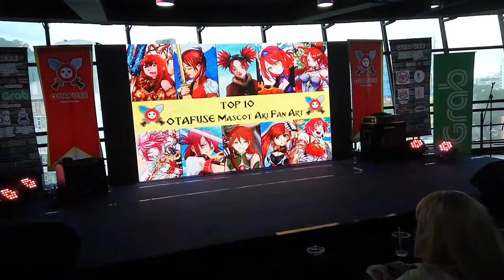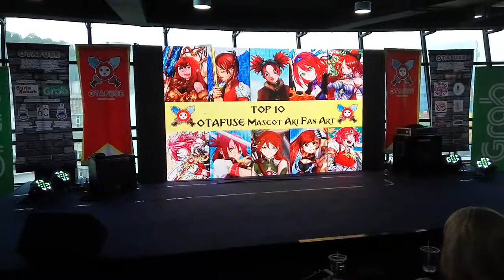Otafuse cosplay skit at suria Sabah 2017